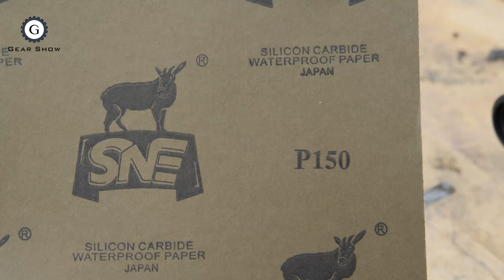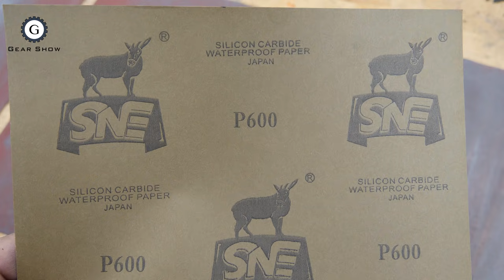$3 Rusty Japanese Knife Restoration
Japanese Knife Restoration Video
I just found another rusty Japanese knife from Japan recycle shop near my house. I already knew that this kind of knife is difficult to restore, but I really love the knife quality. You can see the quality test at the end of this video.
The sander paper I used P100, P150, P220, P320, P400, P600 and P1200
I used normal stone and wet stone 1000 and 3000
I am happy to receive feedback, suggestions to improve myself.
Thank you very much for your likes, comments, and subscription!
Gear Show